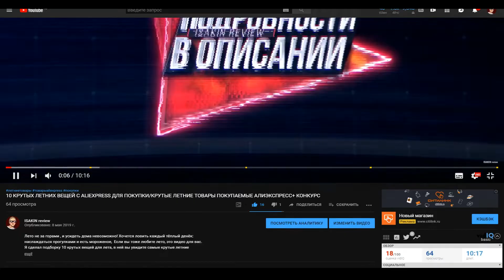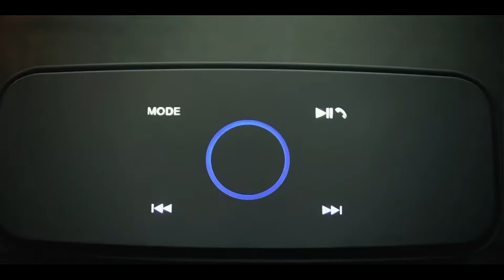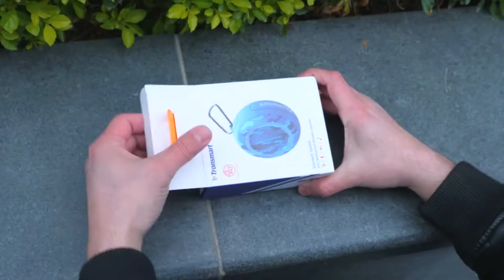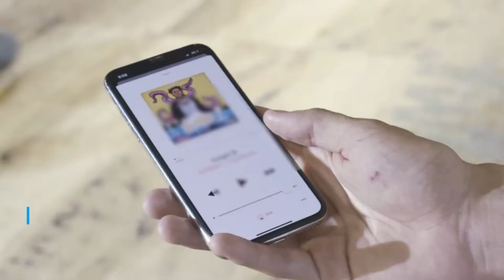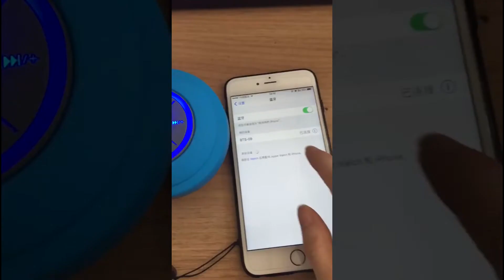10 ЛУЧШИХ БЛЮТУЗ КОЛОНОК С ALIEXPRESS / КРУТЫЕ ПОРТАТИВНЫЕ КОЛОНКИ